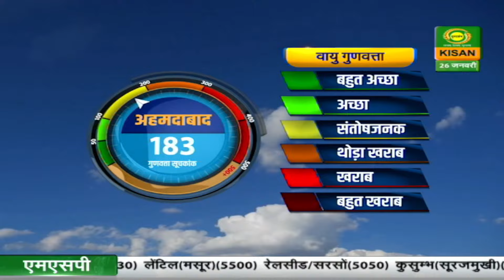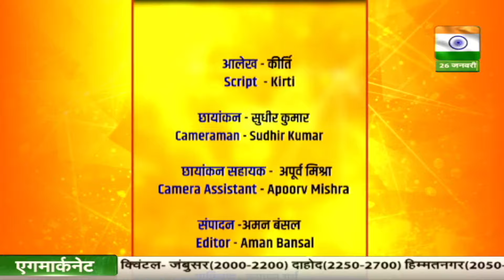Safal Kisan || सफल किसान : केले की खेती से नई उपलब्धि मिली || January 26, 2024